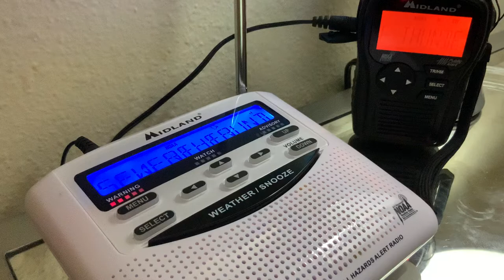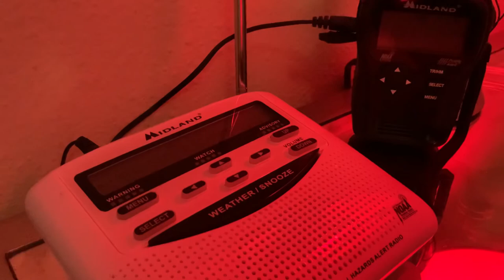Severe thunderstorm Warning On NOAA Weather Radio